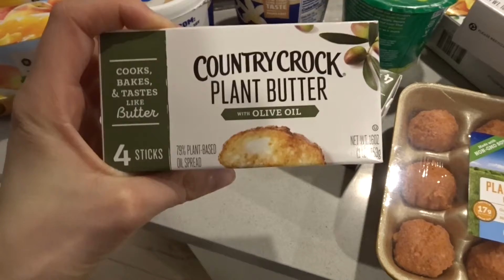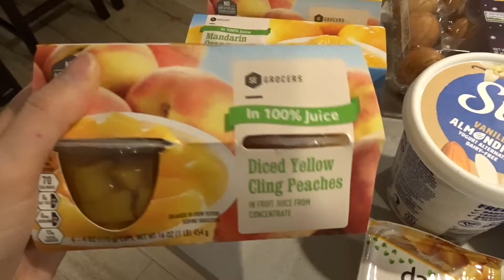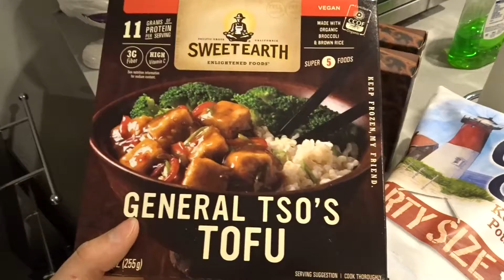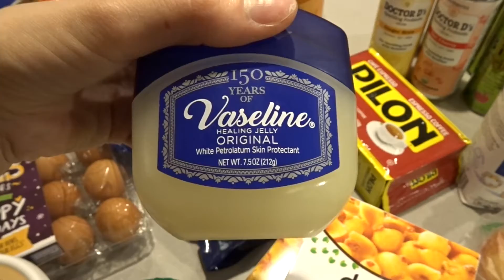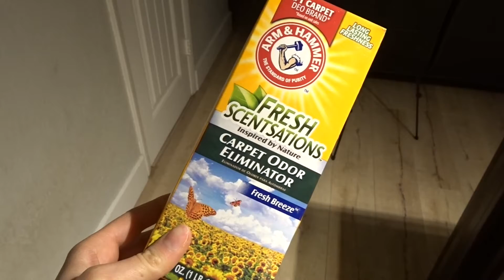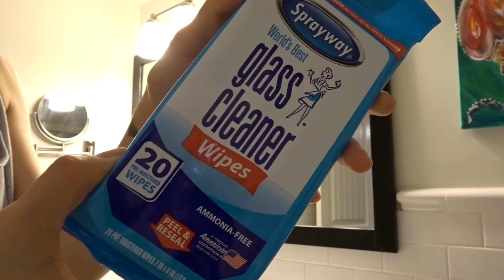LATE NIGHT CLEAN WITH ME // Cook and Clean With Me + HEALTHY GROCERY HAUL! // cleaning motivation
two day/two part video for today's upload - a larger than usual grocery haul with some favorites and some new things to try + full house cleaning the next night with so...much...laundry.

MUSIC